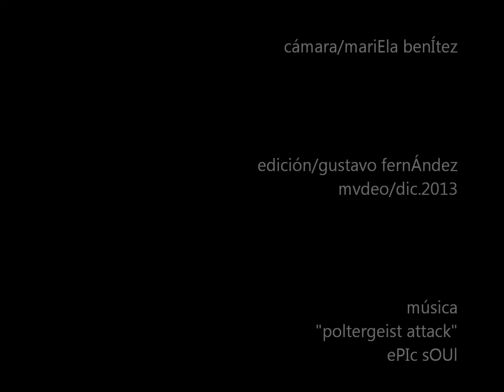nerVIOS!!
probando la cámara en un apacible hogar, hasta que...